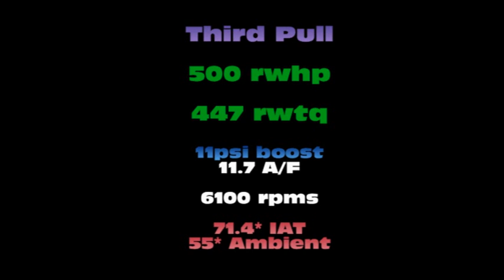2006 Mustang GT - First time on Dyno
Vortech SC
3.33 Pulley
4" A2A Intercooler
Bassani X-pipe
Flow Master mufflers